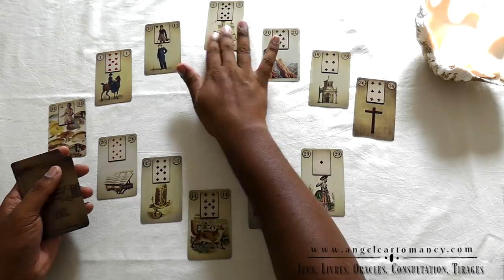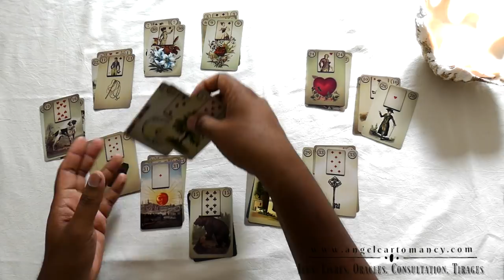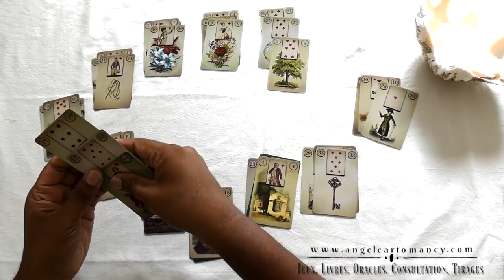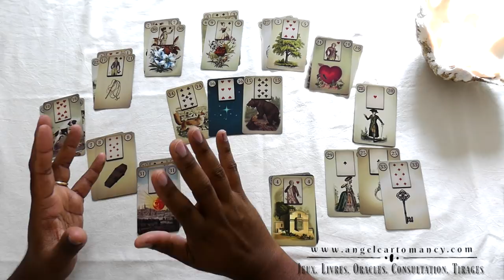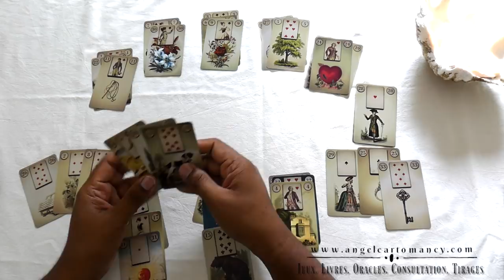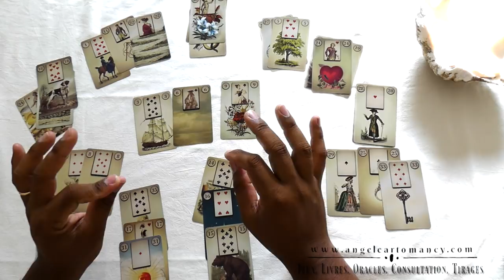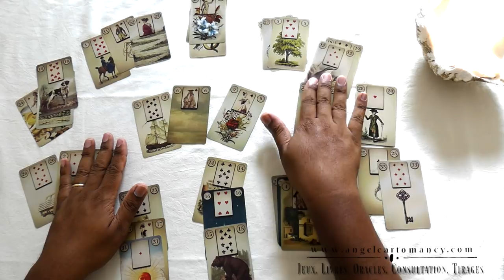Cancer 2018 Tirage Petit Lenormand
Bienvenue sur le Tirage Annuel du Petit Lenormand pour le signe du Cancer. Nous allons jeter un coup d'oeil sur ce que 2018 vous réserve
↓↓↓ Déroulez-moi pour plus d’info ↓↓↓

- Commander mon livre en français « Le Guide des Associations du Petit Lenormand »
- Pour pré-commander le jeu du petit Lenormand que j’utilise dans cette vidéo, vous le trouverez sur Amazon